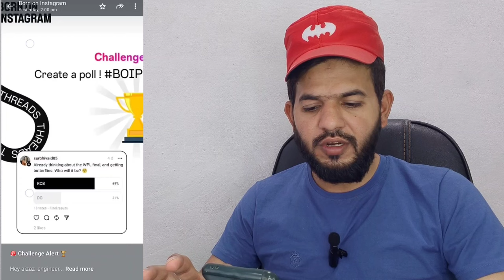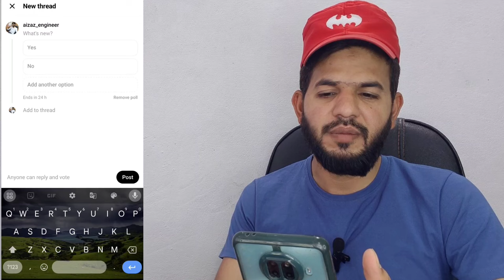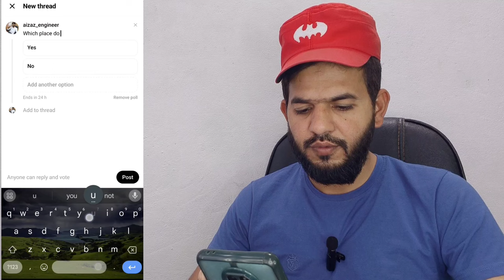Instagram boi threads gifts 🎁 | Instagram se gift kaise milenga | Instagram gifts best tricks boi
ALHAMDULILLAH .